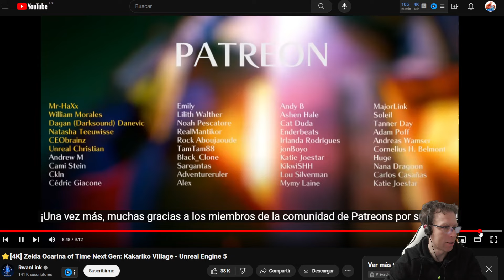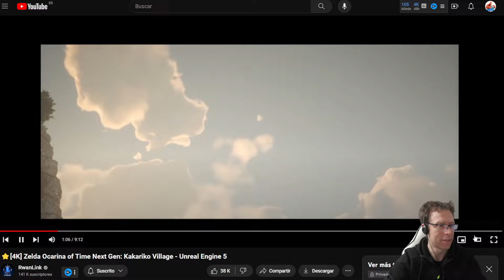⭐ Zelda Ocarina of Time Unreal Engine 5 Nueva Generación Kakariko